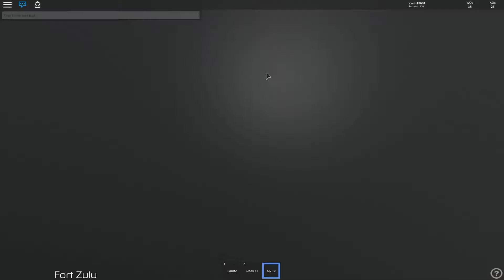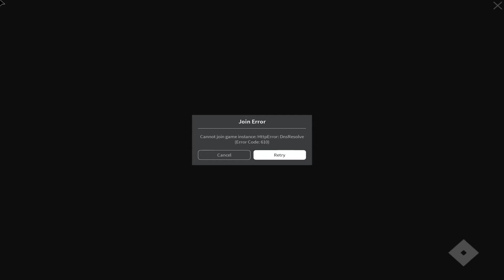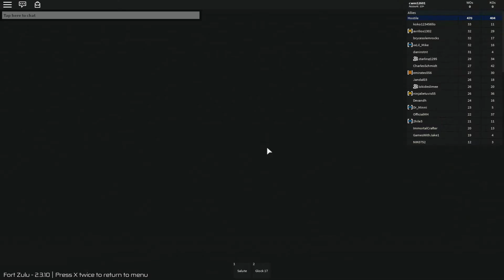1/2/19 Zulu Raid SD